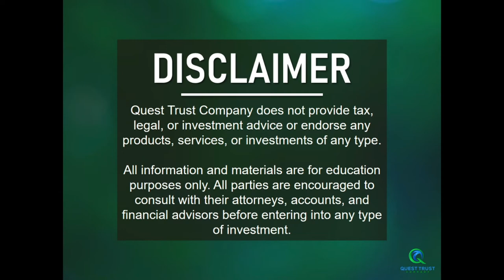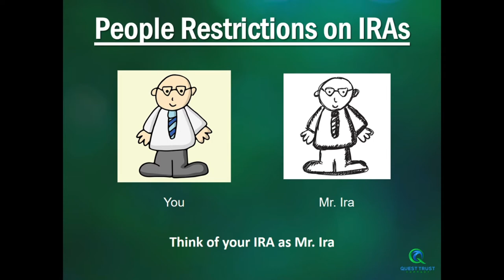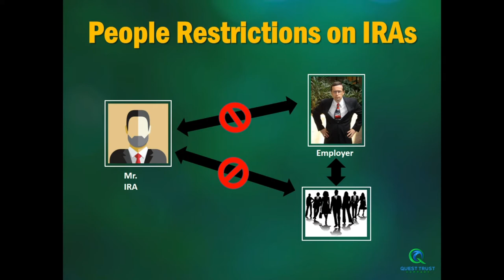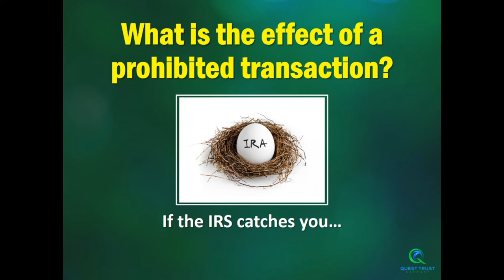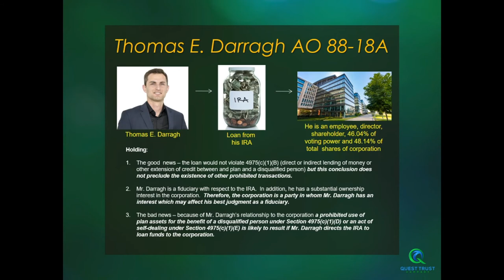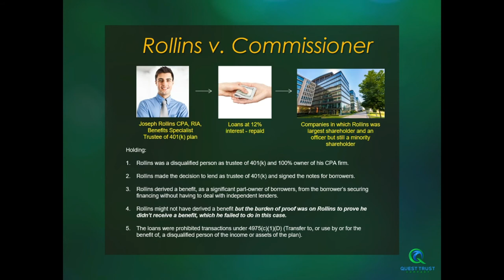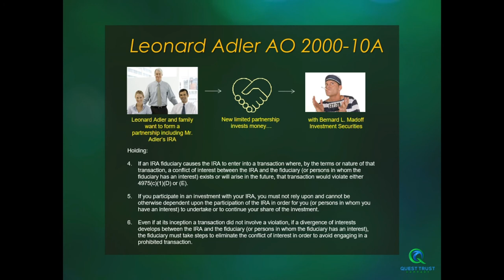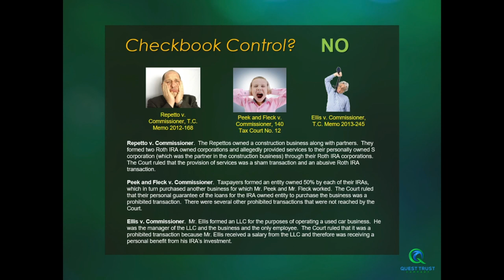Understanding Prohibited Transactions and Making the Most of Your Self-Directed IRA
Prohibited transactions are one of the great debates in the world of self-directed retirement plans. Some transactions are very easy to identify as a prohibited transaction and other transactions aren’t so clear. Quest Trust Company has put together a presentation on a practical look at understanding prohibited transactions that you will not want to miss.